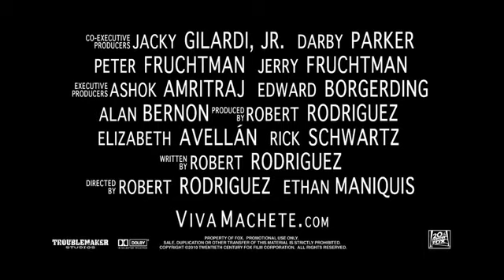Machete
La más reciente película de Robert Rodriguez, acercade un agente federal renegado, que busca venganza contra las personas que lo traicionaron y mataron a su familia. Con Danny Trejo, Robert De Niro, Jessica Alba, Steven Seagal, entre otros.